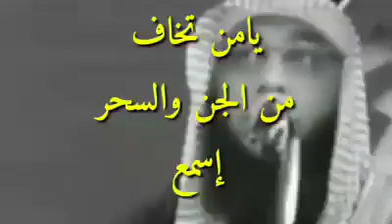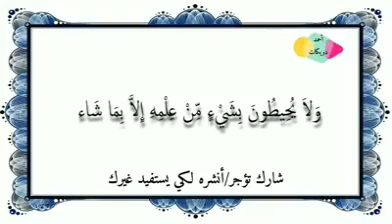علاج الخوف من الجن والحسد والسحر منقول